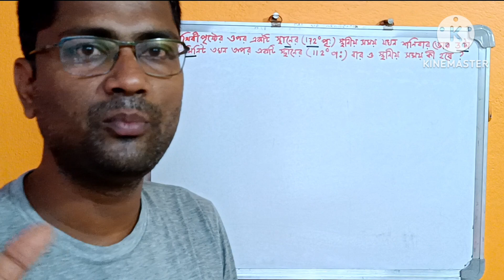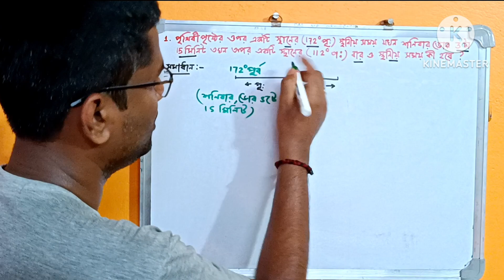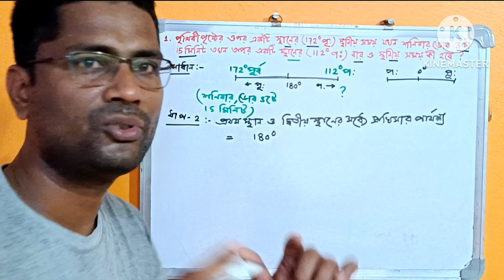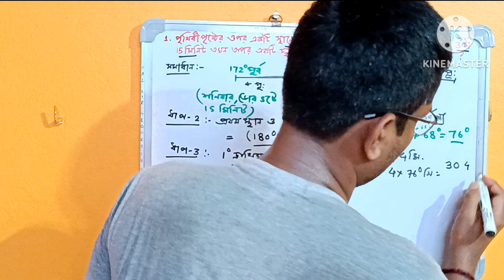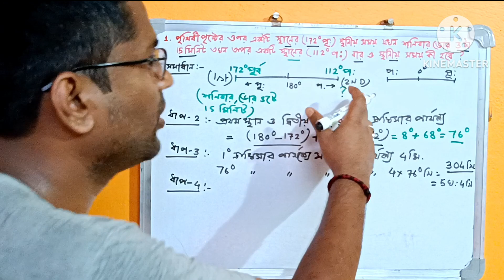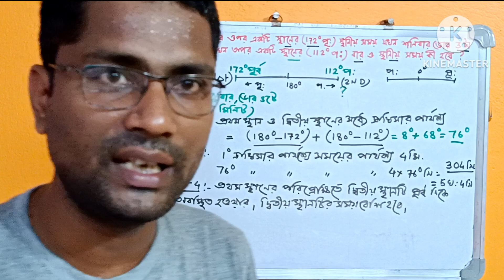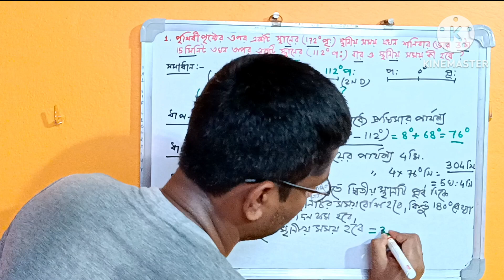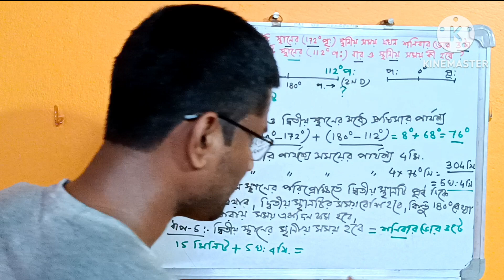নবম শ্রেণী ভূগোল অঙ্ক || আন্তর্জাতিক তারিখরেখার সমস্যা ও সমাধান || অঙ্ক নং - 1|| 3rd chapter